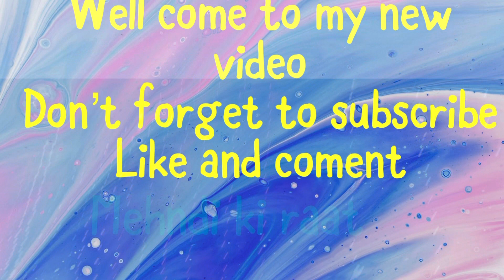Mehndi and baraat day a wedding in Pakistan